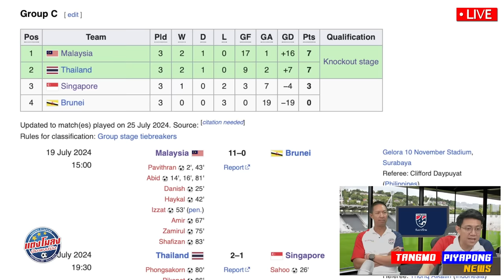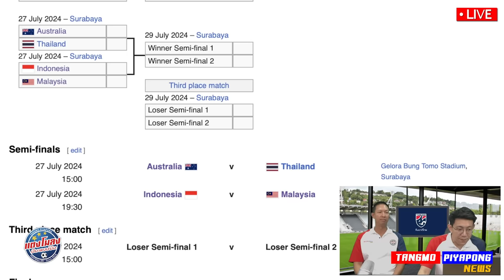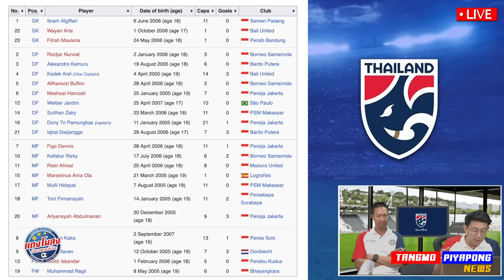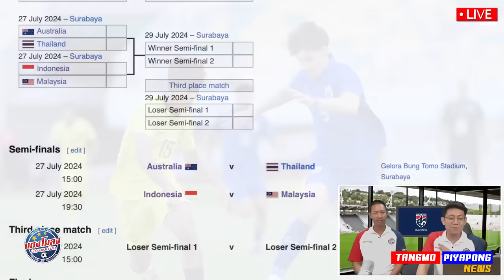ด่วน !! เล่นแบบนี้ เอาอยู่หรอ? / วิเคราะห์ ไทย ทรงบอล อะไรกันแน่? / ช้างศึก เข้ารอบ พบ ออสซี่